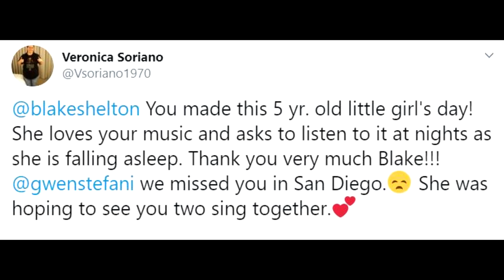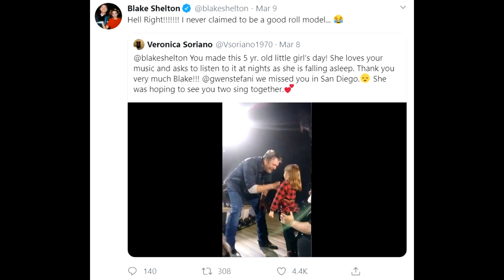Blake Shelton Sings With Adorable 5 Year Old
Country Music Star, Blake Shelton, made a 5 year olds dream come true, while performing in San Diego, California. Blake Shelton and Trace Adkins were performing their hit song "Hell Right,", when Blake Shelton left the stage to sing along with a die hard fan. The only thing missing on this perfect night was Blake Shelton and Gwen Stefani performing "Nobody But You."